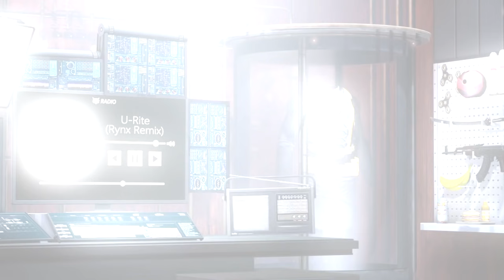Gmod Prop Hunt Funny Moments - Christmas or Halloween 2018? (Garry's Mod)